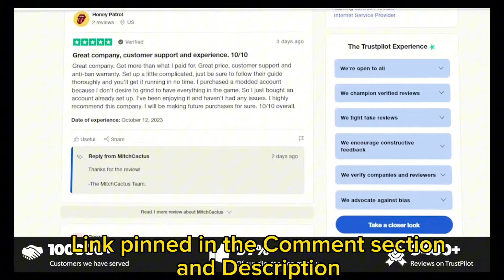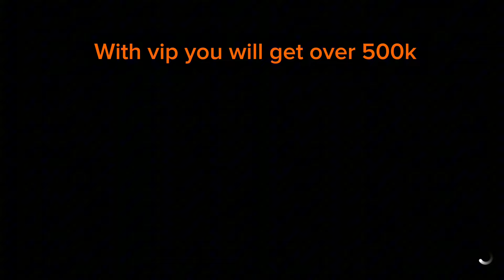After Patch Forza Horizon 5 Money Glitch - working 2024 farm